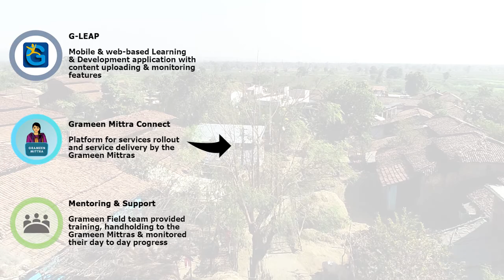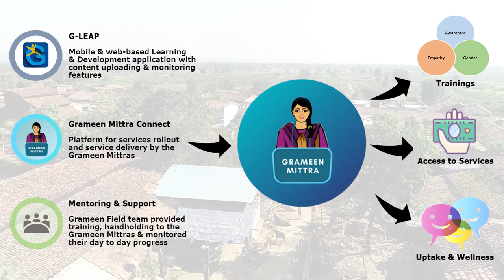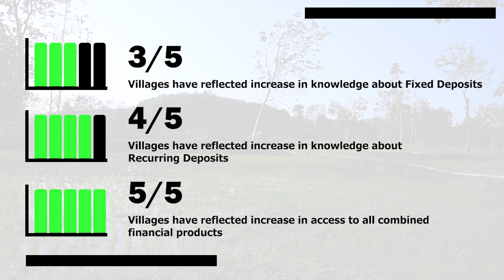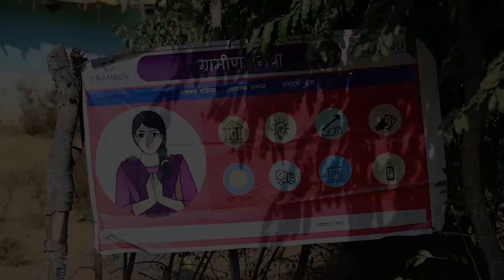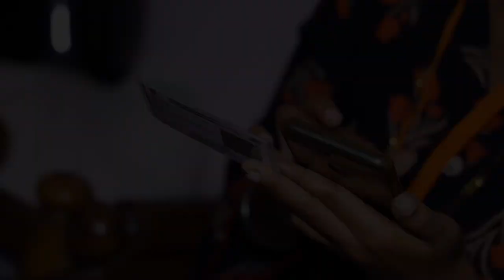Grameen Foundation India Mittras